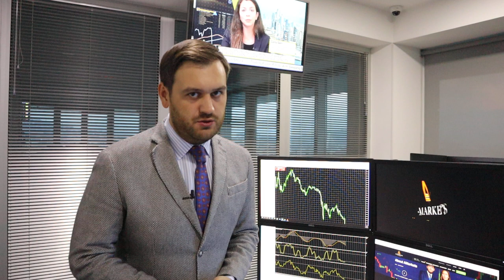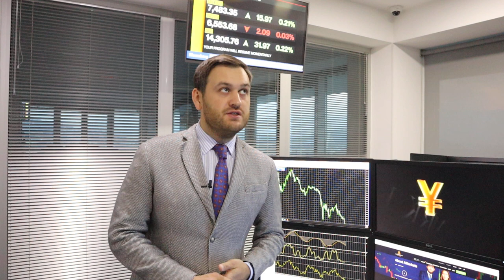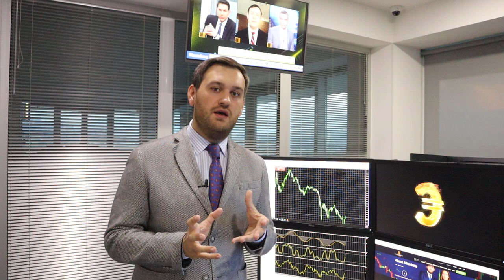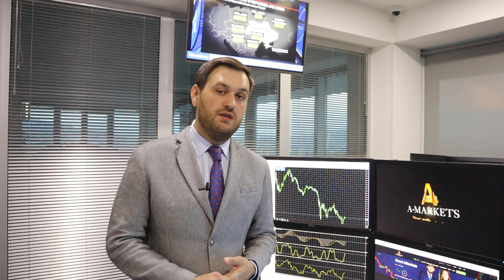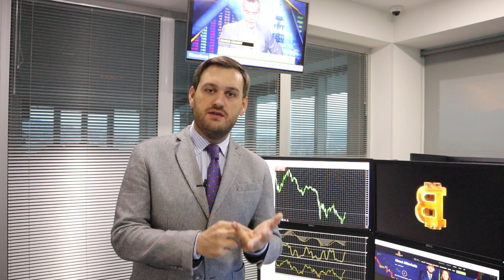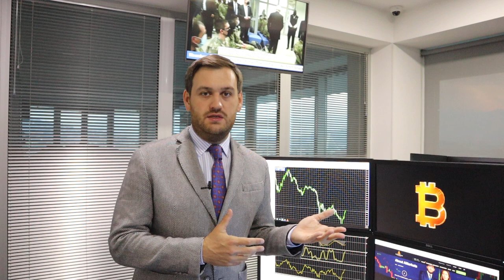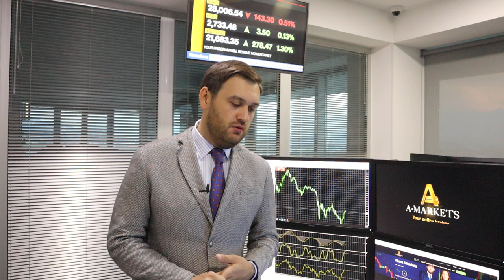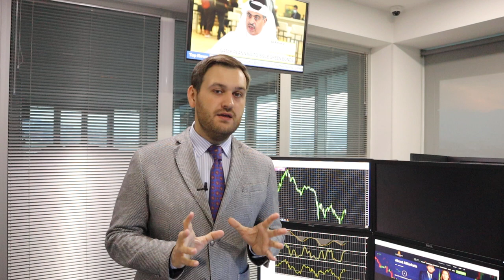Эта неделя очень важна для доллара | AMarkets